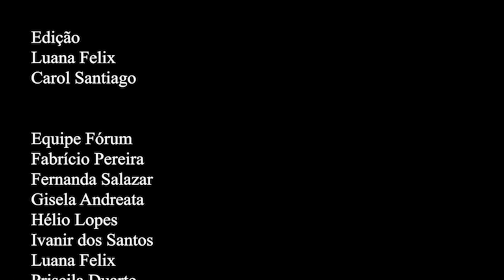Rio em Foco - Agenda de Futuro - Capítulo 4 - Bloco 4